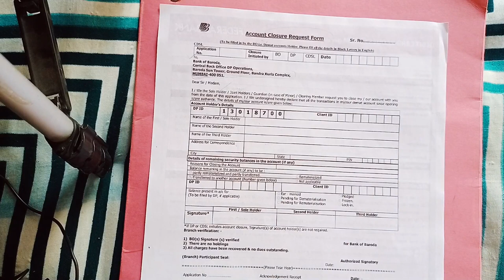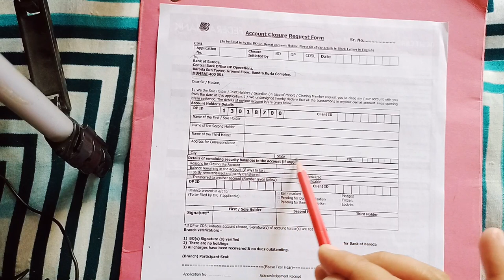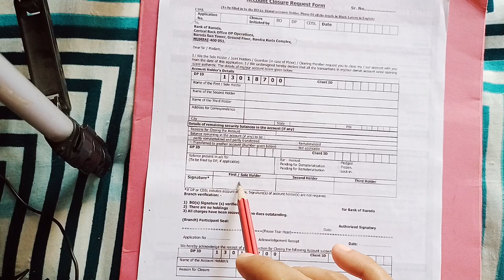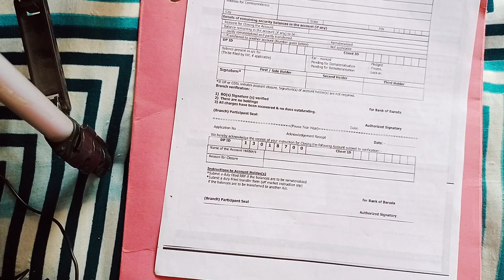not closing account bank of baroda | fill this form woith complete process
Bank of Baroda account closing charges
Not closing account bank of baroda sbi
Not closing account bank of baroda online
Bank of Baroda savings account closure form PDF
How to close my Bank of Baroda account online
Bank of Baroda account close Application in English
Not closing account bank of baroda letter
Bank of Baroda saving account closure form